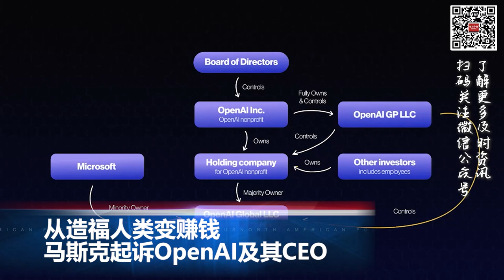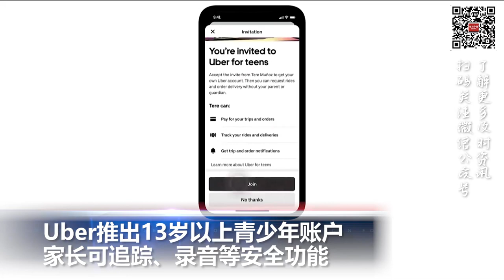Uber推出13岁以上青少年账户 家长可追踪、录音等安全功能; 从造福人类变赚钱，马斯克起诉OpenAI及其CEO